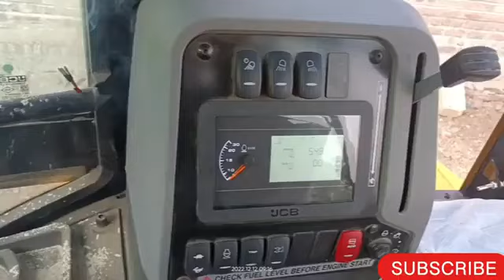અમે આવી ગયા ખાતર ના ફેરા